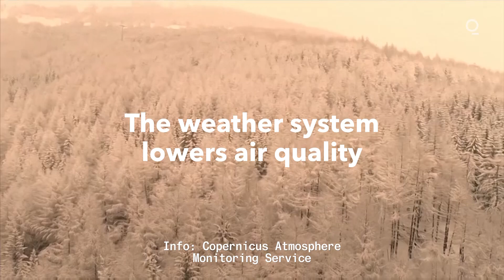Plume of Saharan Dust blankets Parts of Europe with Orange Snow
A massive plume of Saharan-desert dust has painted European landscapes a reddish-brown hue reminiscent of Mars, reducing air-quality and solar-power production across southern swathes of the continent.

Dust kicked up by storms over Algeria last week was transported north and deposited throughout European mountain ranges stretching from the Pyrenees to the Alps, climate monitors reported Tuesday. Measurements of air-born particulate matter that can endanger health were several orders of magnitude larger than normal.

“We saw air quality values in the affected regions drop significantly,” said Mark Parrington, a scientist at the Copernicus Atmosphere Monitoring Service. “The impact of the Saharan dust clouds is clearly visible for affected cities, such as, for example, Barcelona or Marseille.”

Europe’s climate service has tracked the dispersion of dust from previous Saharan storms as far as the Gulf of Mexico. This week’s event was predicted by Copernicus models, which combine data from scientists in the U.K., France, Germany, Italy and the U.S. The agency uses billions of measurements from satellites, ships, aircraft and weather stations around the world for its monthly and seasonal forecasts.

“Our forecasts, even those from Feb. 2, were very reliable in describing the size and extent of the dust plume as well as its development and direction,” Parrington said. Airlines and utilities are among the companies that use Copernicus data to make business decisions.

Improving the accuracy of weather forecasts has become increasingly critical as the world tries to mitigate climate change. Timely information about wind flows and solar radiation are needed for grid operators to plan intermittent electricity. Air quality and emissions data inform policy decisions on congestion management and tariffs.